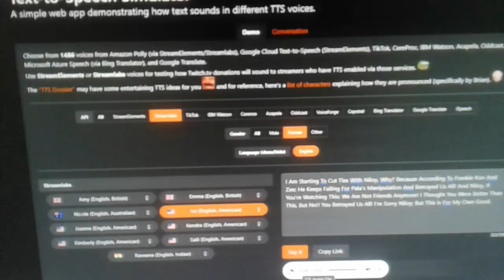YKFW Guys?! (U Happy Now @FrankieKuntheFTF110Hater2K1?)